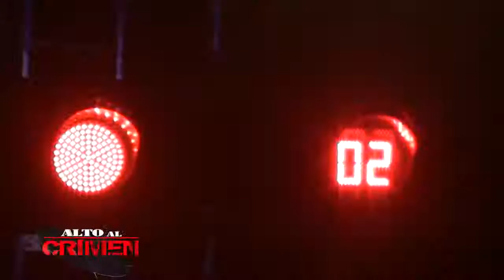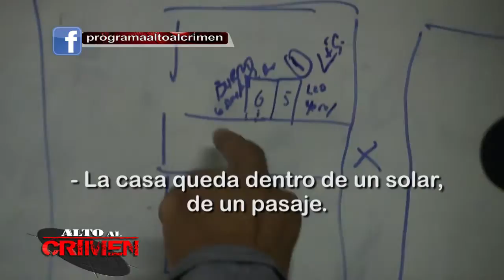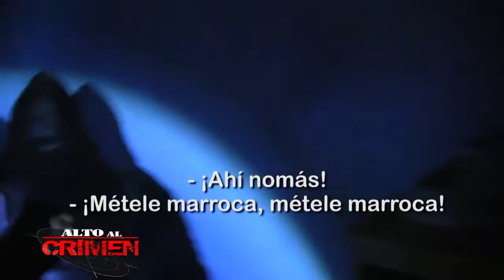AAC prog 56 bloque 02